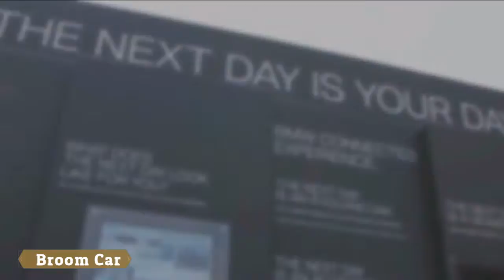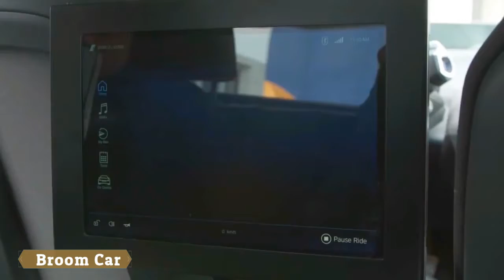Autonomous BMW Personal Copilot Features Explained - Broom Car